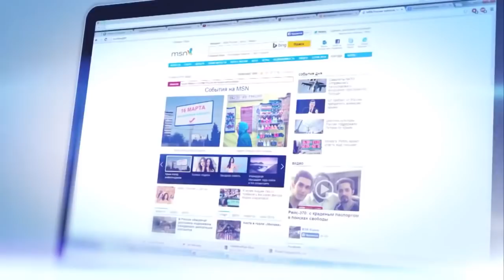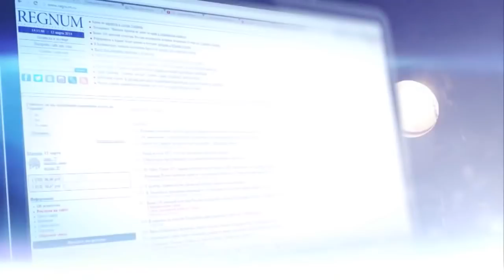Информационная война 8 мая о Празднике Великой Победы как глобальном празднике Свободы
VISA Сбербанк
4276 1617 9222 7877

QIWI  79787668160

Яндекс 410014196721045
карта Яндекс-деньги
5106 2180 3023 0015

веб-мани
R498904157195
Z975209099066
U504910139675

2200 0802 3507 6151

VISA Генбанк
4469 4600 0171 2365